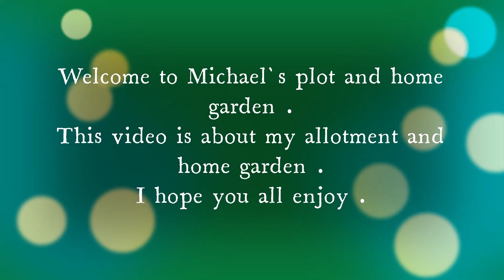Michael`s Plot and Home Garden Thursday 10th October 2024